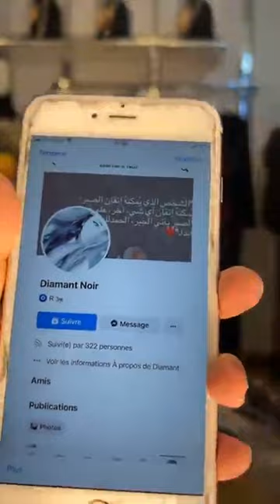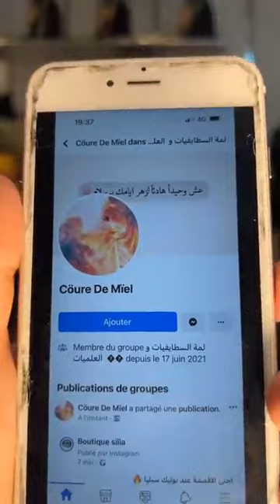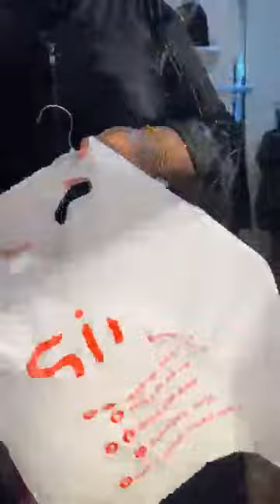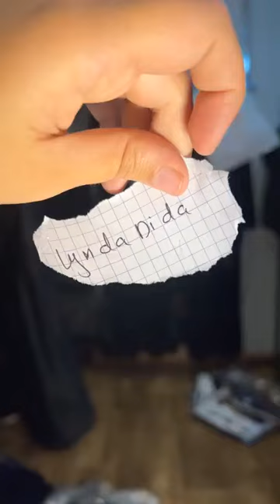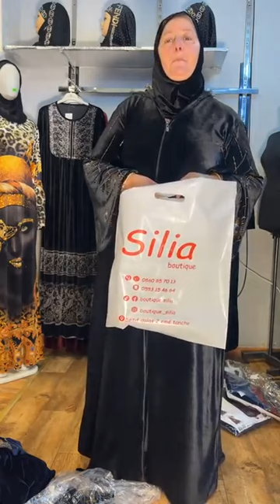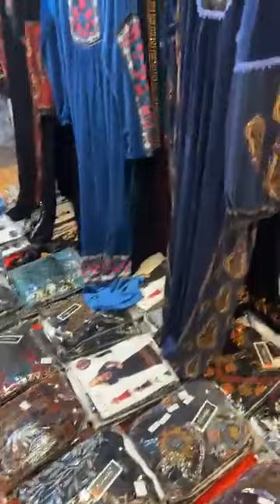روبات قطيفة خفيفة وعيبايات كلاس عند بوتيك سيليا التوصيل لكل الولايات في سطيف دلاس الشطر 2